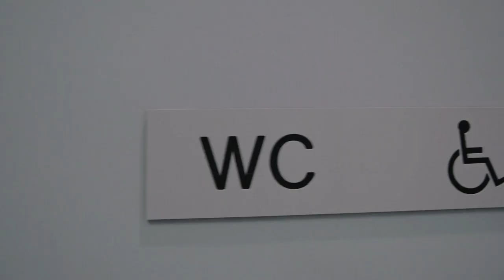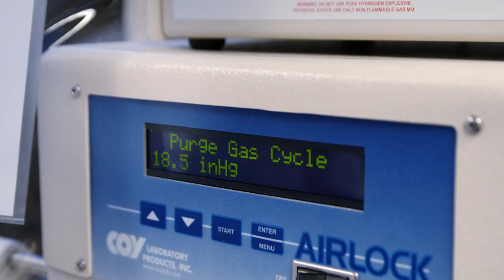Hope for a drug against type 2 diabetes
Fredrik Bäckhed, University of Gothenburg, is on his way to make a drug that can prevent and cure type 2 diabetes. By taking drug capsules with special gut bacteria, he believes a large proportion of those with type 2 diabetes can get better. Through his research he has found that patients with type 2 diabetes lack certain bacteria, so they break down certain nutrients differently and the substance imidazole propionate is formed. The substance impairs the cells' ability to respond to insulin, Experiments with mice have already succeeded next in line is man.